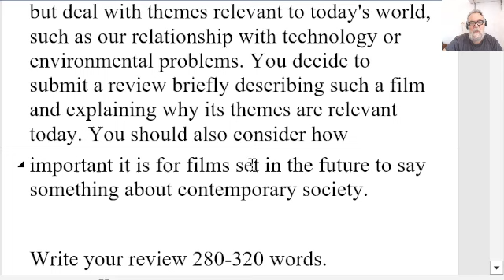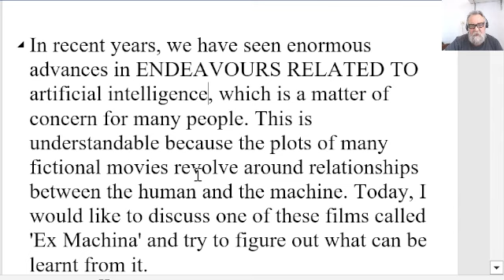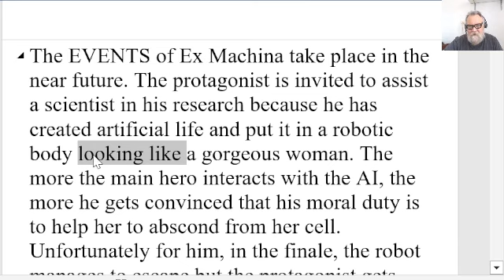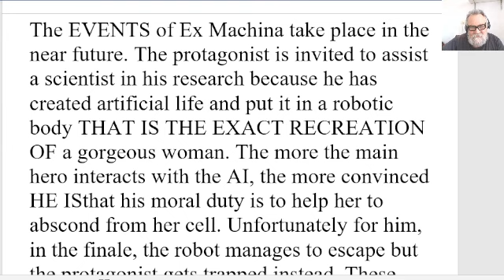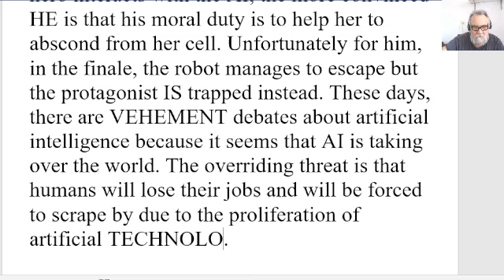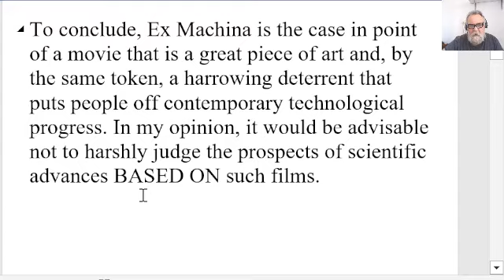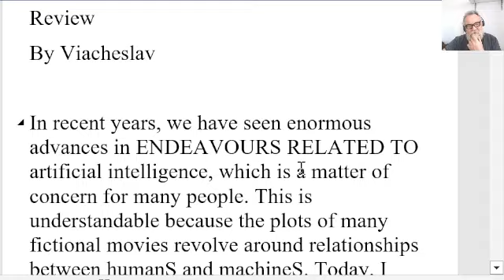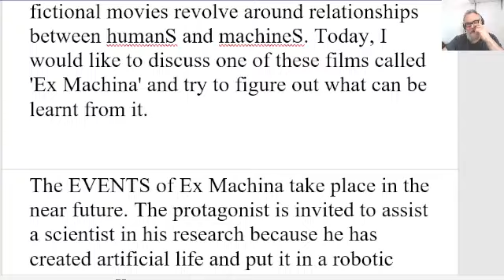🔵 Magazine Article - CPE Writing - Artificial Intelligence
A film magazine has invited readers to submit reviews of films which are set in the future, but deal with themes relevant to today's world, such as our relationship with technology or environmental problems. You decide to submit a review briefly describing such a film and explaining why its themes are relevant today. You should also consider how important it is for films set in the future to say something about contemporary society.

Write your review 280-320 words.

Review
By Viacheslav

In recent years, we have seen enormous advances in ENDEAVOURS RELATED TO artificial intelligence, which is a matter of concern for many people. This is understandable because the plots of many fictional movies revolve around relationships between humanS and machineS. Today, I would like to discuss one of these films called 'Ex Machina' and try to figure out what can be learnt from it.

The EVENTS of Ex Machina take place in the near future. The protagonist is invited to assist a scientist in his research because he has created artificial life and put it in a robotic body THAT IS THE EXACT RECREATION OF a gorgeous woman. The more the main hero interacts with the AI, the more convinced HE is that his moral duty is to help her to abscond from her cell. Unfortunately for him, in the finale, the robot manages to escape but the protagonist IS trapped instead. These days, there are VEHEMENT debates about artificial intelligence because it seems that AI is taking over the world. The overriding threat is that humans will lose their jobs and will be forced to scrape by due to the proliferation of artificial TECHNOLOGIES.

This is yet another movie, in which new technology is depicted as a threat to humankind, but does it mean that we should be scared of progress? First of all, everything shown in fictional movies should be taken with a huge grain of salt. Some aspects may hardly be called true-to-life because they are not scientific whatsoever. However, some useful takeaways might be extracted from such films. Even though we cannot foresee THE future, we can surmise what it is going to look like and, thus, plan and develop technologies accordingly.

To conclude, Ex Machina is the case in point of a movie that is a great piece of art and, by the same token, a harrowing deterrent that puts people off contemporary technological progress. In my opinion, it would be advisable not to harshly judge the prospects of scientific advances BASED ON such films.